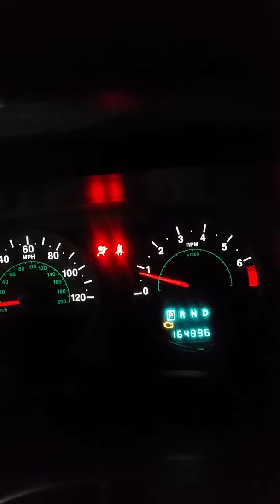January 9, 2019